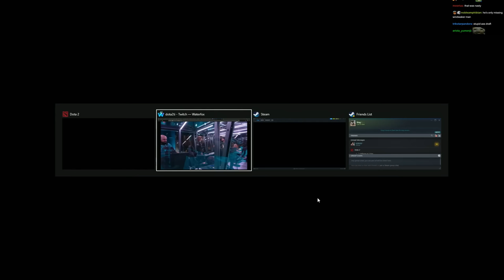DAZZLE TRANSFORMED INTO TINKER (SingSing Dota 2 TI Watch Party - EG vs GG)